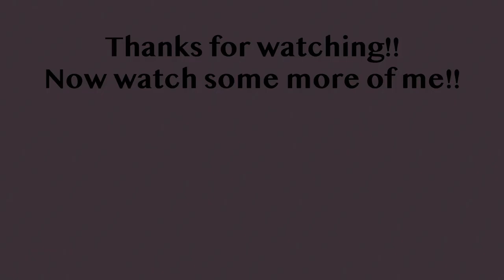Summer Woods - No Me Queda Más (Live at The Coach House)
My cover of “No Me Queda Más” by Selena.